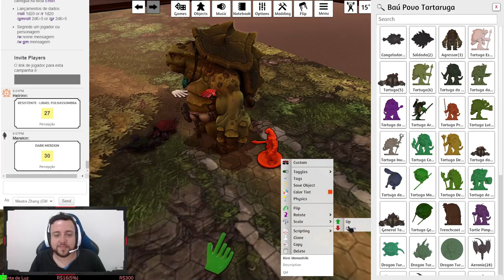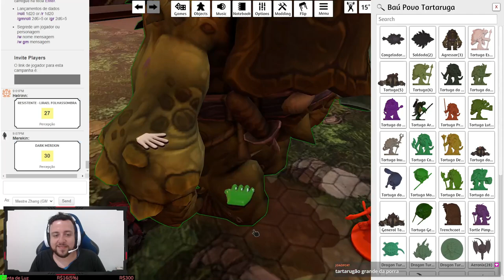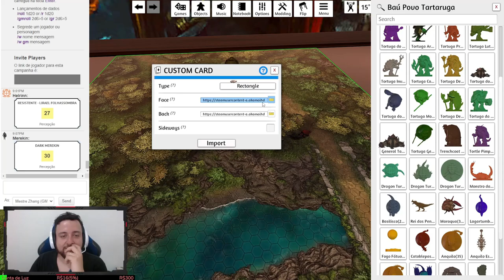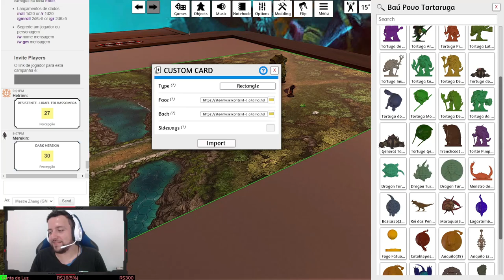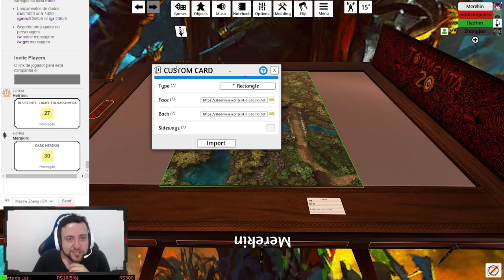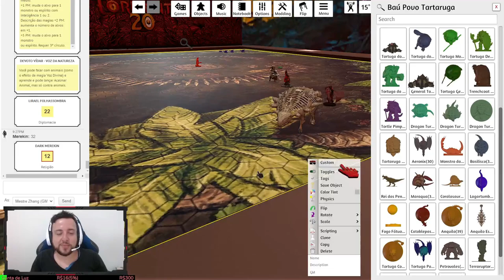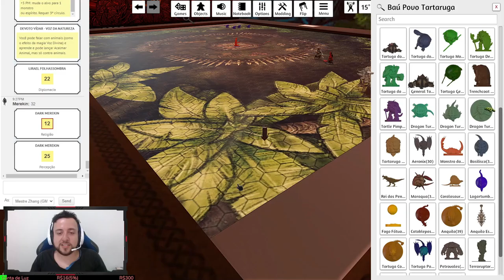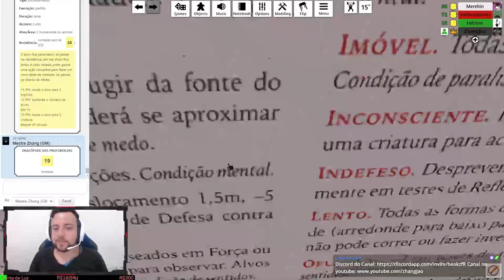RUMO A CARAPAÇA DO CONHECIMENTO PROFUNDO! - Tormenta20(No Olho do Furacão) #69